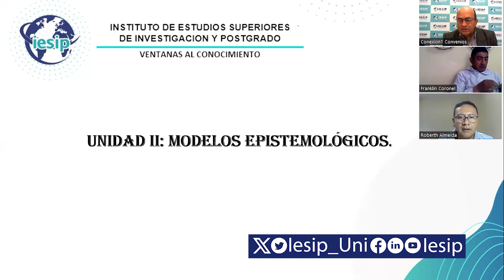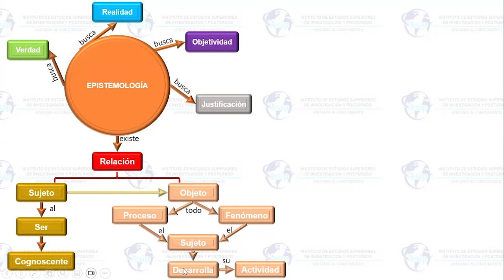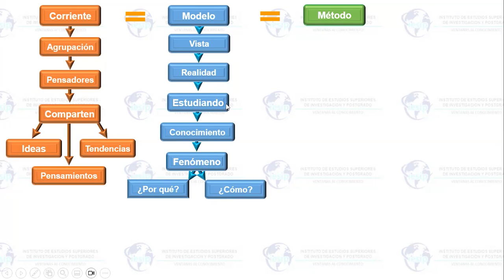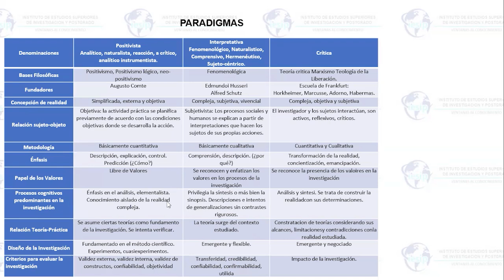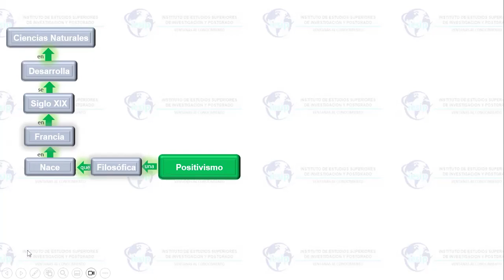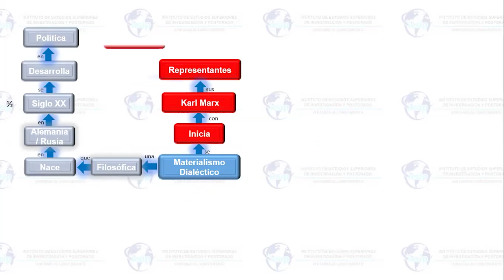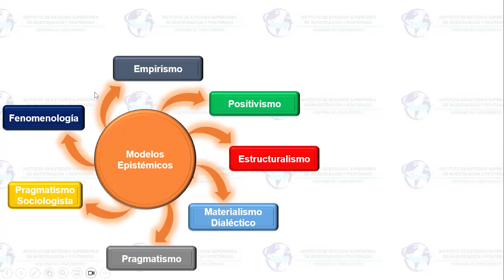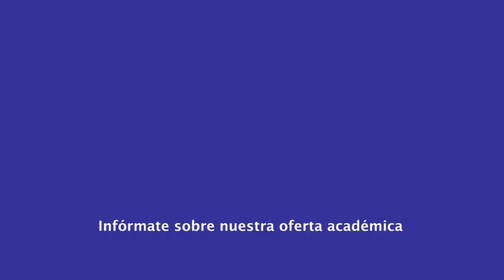|Postgrado| Doctorado en Matemática - Epistemología de la Matemática - Dr. Francisco Fernández